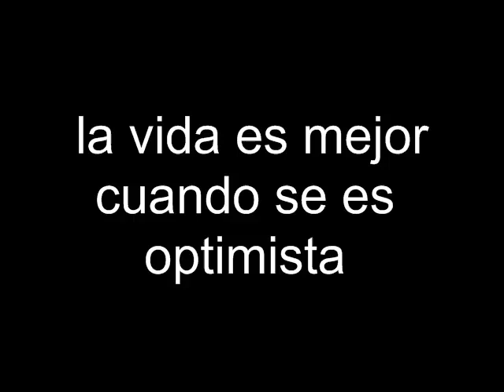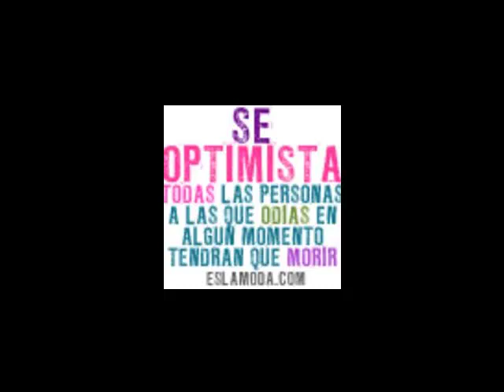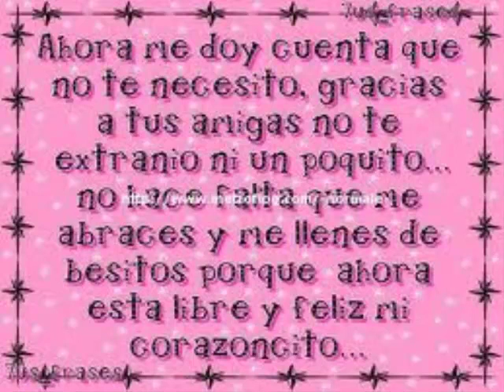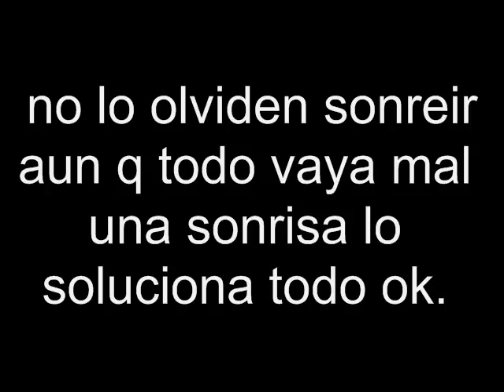la vida es optimista